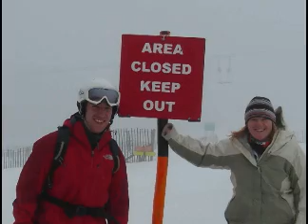Alpine Ski Leaders course March 09 - Part 1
Alpine Ski Leaders course Cairngorm 2009 March